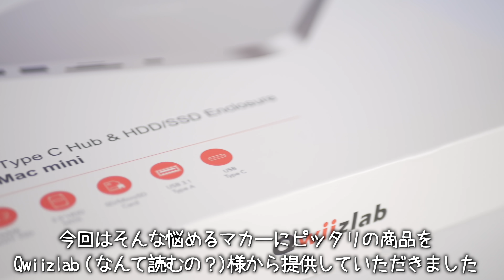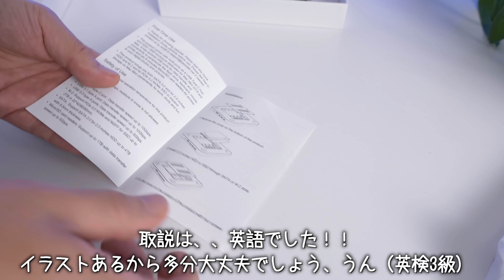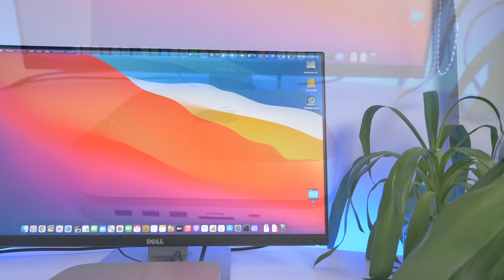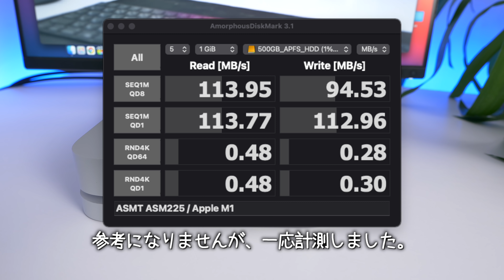そのUSBハブ、NVMe入ってますか？M1 Mac Miniで使いたい！【UH25Pro】NVMe、HDD、SDカード、TypeC、etc…全部入る最強ハブがこれ！【Qwiizlab】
今回はQwiizlab様から提供していただいたMacMiniなどで使えるハブ【UH25Pro】のレビュー動画です

↓商品はこちら↓

エリートマックジャンカーの【macaron/マカロン】ですっ！

【ロジクール　MX Maser3 forMac】
【ASHANKS電動カメラスライダー】
【ジンバルFeiyuTech AK2000S】
【Godox SL-60W】
【ジョナサン・アイブ　偉大な製品を生み出すアップルの天才デザイナー】
【Harman Kardon SOUNDSTICKS】
【トルクスドライバー/Mac分解に絶対必要!】
【ベッセル(VESSEL) 電動 ボールグリップ ドライバー ビット5本付】
【ベッセルの電動ドライバーに使えるトルクスビットGunpla S2セキュリティトルクスビット 六角軸ドライバービットセット】
【ifixitスパッジャ/分解に必須の便利ツール】
【USBマイク 】
【ミラーレス用マイク 】
【メインカメラ】
【広角単焦点レンズ】
【サブカメラ】
【標準単焦点レンズ】
【中望遠単焦点レンズ】

【使用BGM】
Youtubeオーディオライブラリ